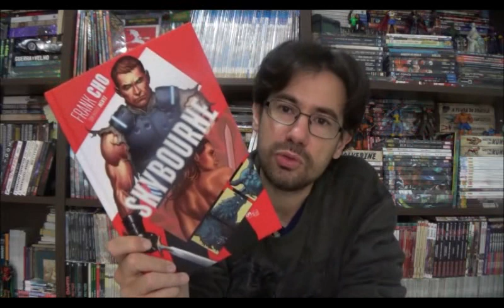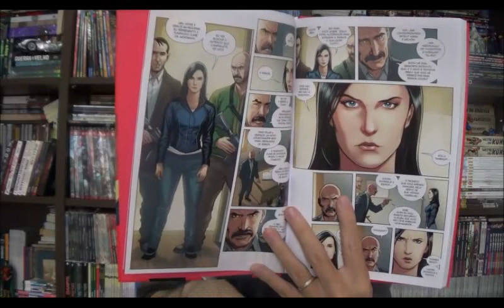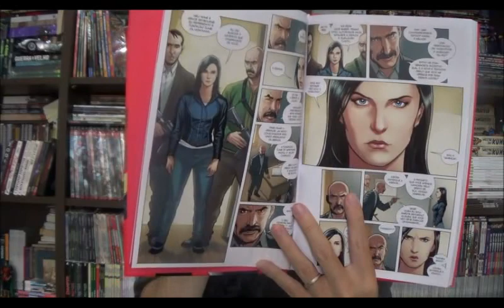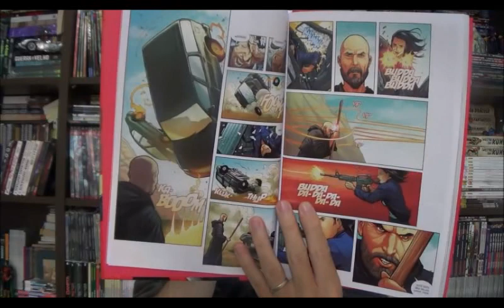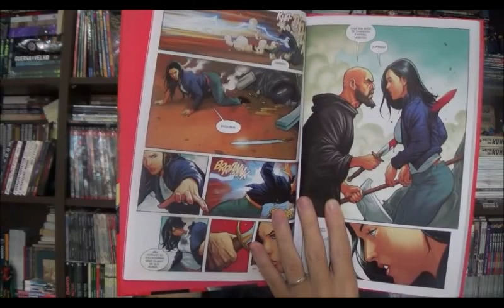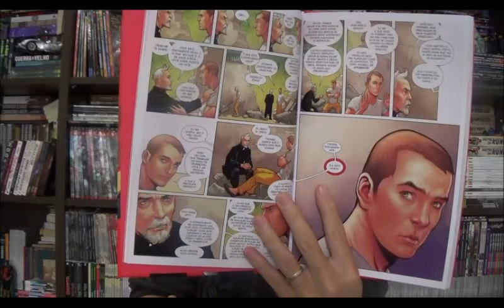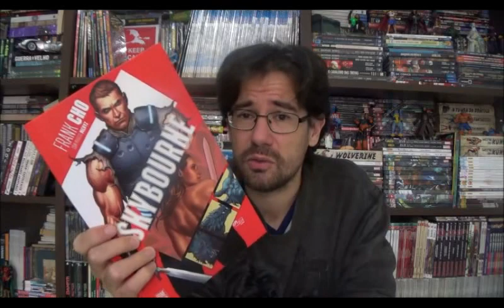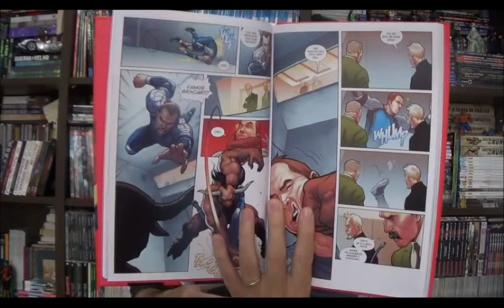Chapéu do Presto Especial - Skybourne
Bem-vindos a mais um Chapéu do Presto especial, nesse episódio em meio a tantos filmes inspirados em quadrinhos, Skybourne nos aposenta um roteiro perfeito de ação com elementos de teorias da conspiração. A minissérie em cinco partes lançada pela editora norte americana Boom Studios entre 2017 e 2018 conta a história de uma família de imortais que trabalha para uma organização governamental que caça itens mágicos.

⚠ Link para compras na Amazon

Campinas - SP
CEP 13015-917